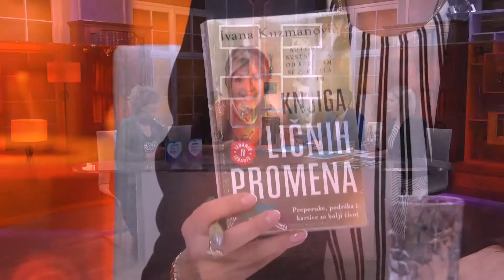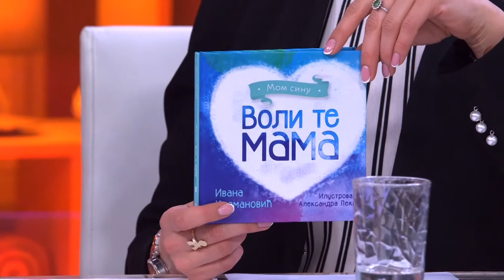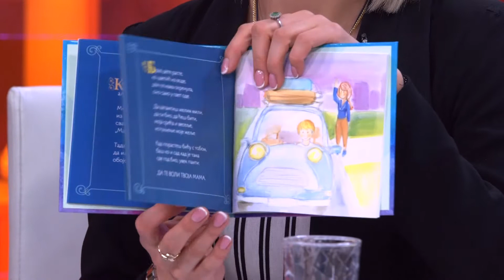"Dok disem, nadam se" - Podrska obolelima od cisticne fibroze - DJS - (TV Happy 11.05.2019)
Gosti: Sandra Živković - Udruženje za podršku obolelima od cistične fibroze
Ivana Kuzmanović - Spisateljica i trener za lični razvoj

Voditelji: Ivan Ivanov i Jelena Dimitrijević